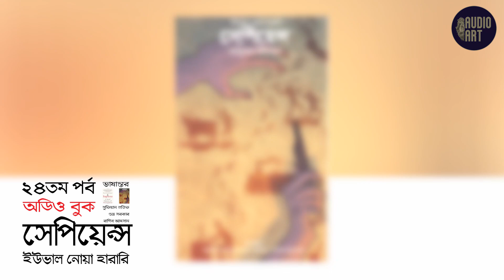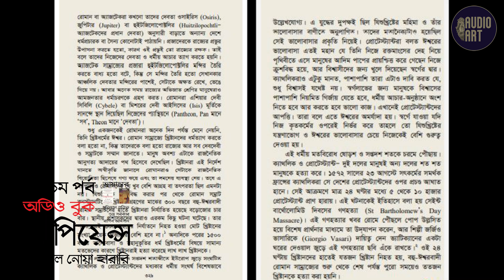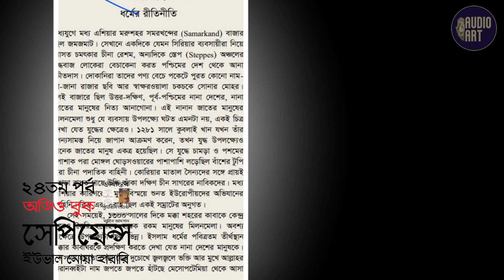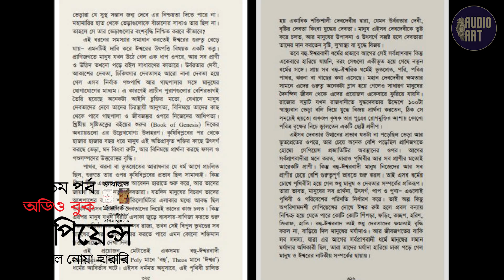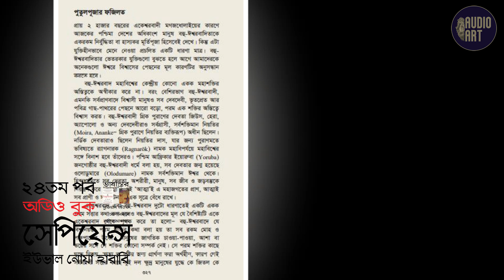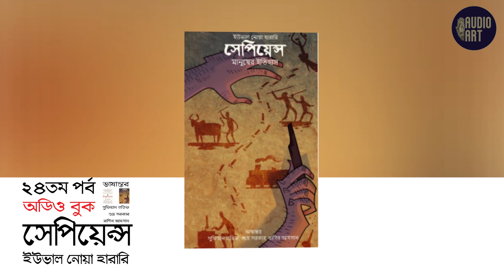সেপিয়েন্স - ২৪তম পর্ব ।। ইউভাল নোয়া হারারি ।। Sapiens - Yuval Noah Harari EP - 24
ইউভাল নোয়া হারারির লেখা সেপিয়েন্স এই সময়ের খুব গুরুত্বপূর্ণ
একটা বই। বইটি নিউ ইয়র্ক টাইমস-এর বেস্ট সেলার হয়েছে, এখন
পর্যন্ত ৪৫টি ভাষায় অনুবাদ করা হয়েছে এবং সবচেয়ে বড় কথা, সব
ধরনের মানুষের কাছে প্রবলভাবে আলোচিত হয়েছে। বহুল আলোচিত
বই মানেই কিš‧ বহুল পঠিত বই নয় কিš‧ সেপিয়েন্স-এর বেলায়
নির্দ্বিধায় বলা যায়, এটি একইসঙ্গে বহুল আলোচিত এবং বহুল পঠিত
একটা বই। সত্যি কথা বলতে কি, বইটি এর মধ্যেই একটা
প্রবাদবাক্যের রূপ নিয়েছে। কারণটা খুব সহজ, এটা খুব সহজপাঠ্য
একটা বই। এর মধ্যে ইতিহাস, বিজ্ঞান, দর্শন কিংবা অর্থনীতি সবই
আছে কিš‧ বইটি পড়ার সময় কেউ জ্ঞানের চাপে ভারাক্রান্ত হয় না।
হারারি বইটিতে নিজের যুক্তিকে প্রমাণ করার জন্য অসংখ্য তথ্য
উপস্থাপন করেছেন, সেই সেই তথ্যগুলো প্রায় সময়ই এত চমকপ্রদ যে
পাঠক বিস্ময়ে হতবাক হয়ে যান।
বইটির সবচেয়ে বড়ো আকর্ষণ হচ্ছে প্রচলিত নানা ধ্যানধারণা
নিয়ে লেখকের ব্যাখ্যা। কিছু কিছু ব্যাখ্যা প্রচলিত ব্যাখ্যা থেকে
পুরোপুরি ভিন্ন, সবাই সবকিছু মেনে নিয়েছেন তাও নয় কিš‧ এসব
ব্যাখ্যা সবাইকে যে বিষয়গুলো নিয়ে ভাবতে বাধ্য করেছে, সেটা কেউ
অস্বীকার করতে পারবে না। আমি নিজে বিজ্ঞানের ছাত্র, তাই বিজ্ঞানের
সব বিশ্লেষণই আমার কাছে গ্রহণযোগ্য মনে হয়েছেÑ তা নয় কিš‧ তাঁর
যুক্তিতর্ক এবং বিশ্লেষণ আমাকে ভাবিত করেছেÑ সেটি অস্বীকার করার
কোনো উপায় নেই।
তবে আমি এই ভ‚মিকায় সেপিয়েন্স বইটি নিয়ে লিখতে বসিনি, আমি
এর অনুবাদ নিয়ে লিখতে বসেছি। যাঁরা জীবনে কখনো কোনো কিছু অনুবাদ

করার চেষ্টা করেছেন তাঁরা সবাই একবাক্যে স্বীকার করবেন, কাজটি
মোটেও সহজ একটি কাজ নয়। সাহিত্যের একটি গুরুত্বপূর্ণ শাখা
অনুবাদসাহিত্য, পৃথিবীর নানা ভাষায় নানা সাহিত্যের সঙ্গে আমরা পরিচিত
হতে পারি শুধু অনুবাদের কারণে। কাজেই সারা পৃথিবীতেই ভালো
অনুবাদের গুরুত্ব অনেক বেশি। আমি বিশ্বাস করি, বাংলা সাহিত্যের যদি
যথাযথ অনুবাদ হতো, তাহলে এতদিনে আমাদের একটামাত্র নোবেল
পুরস্কারে সন্তুষ্ট থাকতে হতো না। আমি নিশ্চিত, শুধু ভালো অনুবাদ নেই
বলে নানা ভাষার অনেক মহৎ সাহিত্য পৃথিবীতে অজানা থেকে গেছে।
কাজেই যখন দেখেছি সুফিয়ান লতিফ, শুভ্র সরকার ও রাগিব আহসান
নামে বুয়েটের তিনজন প্রাক্তন ছাত্র মিলে সেপিয়েন্স বইটি অনুবাদ করেছে,
আমি অনেক আনন্দ পেয়েছি। যখন বইয়ের পাণ্ডলিপিটি দেখার সুযোগ
পেয়েছি, আমার আনন্দ শতগুণ বেড়ে গিয়েছে; কারণ তখন আবিস্কার
করেছি এটা মোটেও দায়সারা একটি অনুবাদ নয়। মূল বইয়ের মতোই এই
অনুবাদটি সহজ, সরল ও স্বচ্ছন্দ। শুধু অনুবাদ স্বচ্ছন্দ নয় বলে অনেক
গুরুত্বপূর্ণ লেখা শেষ পর্যন্ত অপঠিত থেকে যায়।
সেপিয়েন্স বইটির চমৎকার এই অনুবাদটি দেখে আমি যেটুকু
আনন্দ পেয়েছি তার থেকেও বেশি আনন্দ পেয়েছি এই অনুবাদকর্মের
পেছনের ইতিহাসটি জেনে। অনুবাদক তিনজন হারারির কাজকর্ম দেখে
এবং শেষ পর্যন্ত বইটি পড়ে মুগ্ধ হয়ে সিদ্ধান্ত নিয়েছিল এটি অনুবাদ
করে দেশের মানুষ, বিশেষ করে নতুন প্রজন্মের হাতে তুলে দেবে। এর
পেছনে বিন্দুমাত্র বাণিজ্যিক উদ্দেশ্য ছিল না। উদ্দেশ্য একটিই, নতুন
প্রজন্ম যেন প্রচলিত ধ্যানধারণাকে নিজের বিচারবুদ্ধি দিয়ে বিচার করতে
শেখে। অনুবাদের কাজটি শেষ করতে তাদের দুই বছর সময় লেগেছে,
এর মধ্যে আরো একটি অনুবাদ বের হয়ে গেছে, তবু তারা নিজেদের
কাজে নিরুৎসাহিত হয়নি। ভালো কাজ একের অধিক হলেও ক্ষতি
নেই। অনুবাদ শেষ হওয়ার পর তারা মোস্তাক আহমেদকে দিয়ে তিনতিনবার সম্পাদনা করিয়েছে, আমাদের দেশের প্রকাশনাশিল্পের জন্য
যেটি একটি মাইলফলক। এই দেশে সরাসরি বই লেখা হয়, কখনো
সেটি যত্ন করে সম্পাদনা করা হয় না! ২০১৮ সালের ২১ ফেব্রুয়ারি
তারা বইটিকে পাঠকদের জন্য ওয়েবসাইটে উন্মুক্ত করে দেয়। খুবই
সংগত কারণে সঙ্গে সঙ্গে বাংলাদেশ, পশ্চিম বাংলা এবং পৃথিবীর নানা
জায়গার বাঙালিরা সেটা পড়তে শুরু করে দেয়। বইটির এই অভ‚তপূর্ব
জনপ্রিয়তা দেখে তাদের মনে হয়েছে, এটাকে এখন কাগজে মুদ্রিত বই

হিসেবেও বের করা যেতে পারে। আমার ধারণা, প্রত্যেকটি বই-ই
এভাবে লেখা উচিত, যদি দেখা যায় নেটে একটি বইকে পাঠকেরা গ্রহণ
করেছে, শুধু তাহলেই সেটা কাগজের বই হিসেবে ছাপানো যায়।
(হাজার হলেও এক টুকরো কাগজের অর্থ পৃথিবীর কোথাও না কোথাও
একটা গাছের মৃত্যু!)
আমি অবশ্যই এই বইটির সাফল্য কামনা করি। আমি চাই  নতুন
প্রজন্ম বইটি পড়ুক, বইয়ের বিষয়বস্তু নিয়ে চিন্তা করুক, একে অন্যের
সঙ্গে আলোচনা করুক। সারা পৃথিবীতে তরুণ প্রজন্মকে সোশাল
নেটওয়ার্ক নামক মাদক দিয়ে যে স্বল্পবুদ্ধি তরল পদার্থে পরিণত করার
ষড়যন্ত্র করা হচ্ছে, তারা সেই ষড়যন্ত্র থেকে বের হয়ে আসুক। আমি
চাই অন্য তরুণেরা এই চমৎকার কাজটি দেখে অনুপ্রাণিত হোক,
তারাও এই তিনজন উৎসাহী তরুণের মতো চমৎকার অন্য একটি বই
অনুবাদ করুক।
আমি সুফিয়ান লতিফ, শুভ্র সরকার ও রাগিব আহসানকে তাদের
এই চমৎকার কাজের জন্য অভিনন্দন জানাই। আমি এখন আগ্রহ নিয়ে
অপেক্ষা করে থাকব দেখার জন্য, তারা এরপর আমাদের নতুন কী
উপহার দেয়!
মুহম্মদ জাফর ইকবাল
২৬.৫.২০১৮